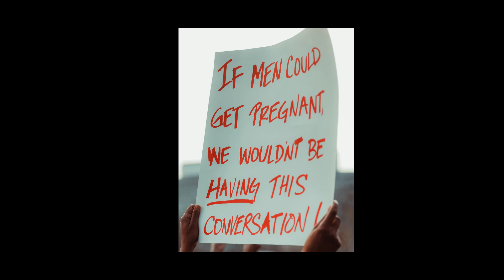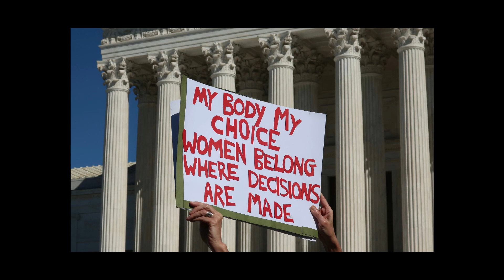I Choose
Women’s right to choose regarding their reproductive health has been greatly
endangered since the overturning of “Roe v Wade” recently. Linda wrote this
song for Planned Parenthood, an organization that has been particularly under
attack.